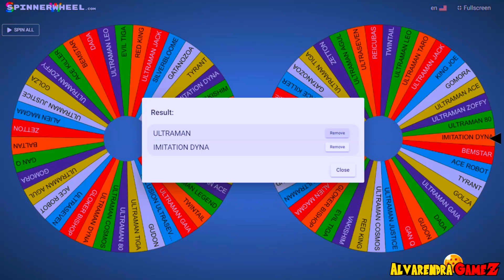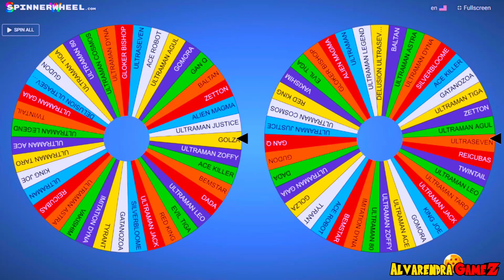RANDOM TAG TEAM ULTRAMAN FIGHTING EVOLUTION 3 #63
ultraman zero,
ultraman ginga,
ultraman ribut,
ultraman orb,
ultraman cosmos,
ultraman ultraman,
ultraman upin ipin,
ultraman dyna,
ultraman api,
ultraman ace,
ultraman astra,
ultraman allahul kafi,
ultraman agul,
ultraman asli,
ultraman ada lagunya,
ultraman anak-anak,
ultraman bukan kaleng-kaleng,
ultraman belial,
ultraman bahasa indonesia,
ultraman baru,
ultraman banyak,
ultraman bahasa jawa,
ultraman besar,
ultraman beneran,
r/b ultraman,
ultraman r/b ultraman geed,
ultraman b ultraman,
ultraman r/b ultraman orb,
r/b ultraman song,
ultraman r/b the movie,
ultraman r/b rtv,
ultraman r/b episode terakhir,
ultraman cantik,
ultraman cosmos bahasa indonesia,
ultraman cosmos rtv,
ultraman cosmos the movie,
ultraman cosmos episode terakhir,
ultraman cosmos opening,
ultraman cosmos episode 1,
x ultraman x,
x ultraman song,
aov x ultraman,
ultraman x ultraman zero,
ultraman x ultraman orb,
robot x ultraman,
bima-x ultraman,
ultraman x ultraman tiga,
ultraman dyna bahasa indonesia,
ultraman dyna sama ultraman cantik,
ultraman dyna episode 1,
ultraman dinosaurus,
ultraman di pasir,
ultraman dj,
ultraman dyna meninggal,
ultraman d,
ultraman r/d,
ultraman ginga s,
d amazing ultraman,
ultraman 3d,
d.channel.di ultraman z,
ultraman z,
ultraman mebius hd,
ultraman eek,
ultraman episode,
ultraman episode terakhir,
ultraman episode 1,
ultraman es,
ultraman emas,
ultraman evolution 3,
ultraman elek,
bapake ultraman,
divida falcao e ultramen,
ultraman x ultraman mebius,
rappa e ultraman,
ultraman e,
e model ultraman,
ultraman r/b,
ultraman fighting evolution 3,
ultraman full movie,
ultraman father,
ultraman film,
ultraman ff,
ultraman fuma,
ultraman fighting evolution 0,
ultraman full movie bahasa indonesia,
ff ultraman zero,
ff ultraman ginga,
ff ultraman orb,
config ff ultraman,
lagu ff ultraman,
editor berkelas ff ultraman,
permainan ff ultraman,
preset ff ultraman,
ultraman geed,
ultraman gaia,
ultraman ginga victory,
ultraman galaxy,
ultraman geed the movie,
ultraman ginga the movie,
ultraman geed bahasa indonesia,
tsuko g ultraman,
g shock ultraman,
ultraman zero g,
ultraman g/r/b,
lagu ultraman g,
ultraman x,
ultraman song,
ultraman x bahasa melayu,
ultraman hamil,
ultraman hantu,
ultraman hulk,
ultraman hero,
ultraman hitam,
ultraman hikari bahasa indonesia,
ultraman hebat,
ultraman hayata,
ultraman h,
ultraman z s.h figuarts,
ultraman s.h.figuarts,
ultraman legend of h,
ultraman geed s.h figuarts,
ultraman indonesia,
ultraman indonesia rtv,
ultraman upin upin,
ultraman ikan,
ultraman indonesia rtv zero,
ultraman ultraman ginga,
i ultraman zero,
ultraman joget,
ultraman jack,
ultraman jahat,
ultraman joget mama muda,
ultraman joget-joget,
ultraman jelek,
ultraman jago,
ultraman justice,
dj ultraman,
dj ultraman zero,
dj ultraman orb,
dj ultraman bukan kaleng kaleng,
dj ultraman cosmos,
dj ultraman geed,
dj ultraman tiga,
dj ultraman ribut,
ultraman kartun,
ultraman kaleng-kaleng,
ultraman king,
ultraman kecil,
ultraman kalah,
ultraman kentut,
ultraman king vs belial,
ultraman kucing,
kue ultraman,
kue ultraman zero,
kue ultraman ginga,
kue ultraman ribut,
kue ultraman ulang tahun,
kue ultraman orb,
kue ultraman geed,
kue ultraman tiga,
ultraman leo,
ultraman lucu,
ultraman lagu,
ultraman legend,
ultraman legend hero,
ultraman lego,
ultraman lawan,
ultraman legend of heroes,
l ultraman zero,
l o l ultraman,
ultraman orb l,
ultraman upin i,
ultraman ginga l,
lagu ultraman l,
ultraman ginga l อุลตร้าแมน,
ultraman mebius,
ultraman max,
ultraman mebius rtv,
ultraman minecraft,
ultraman melawan,
ultraman mati,
ultraman mebius bahasa indonesia,
ultraman movie,
ragnarok m ultraman,
ultraman m,
ultraman ribut m nasir,
ultraman ribut silat m nasir,
ultraman tinggi 900 m,
lagu ultraman m,
ultraman zero m,
ada ultraman m,
ultraman nexus,
ultraman nyanyi,
ultraman ngaji,
ultraman neos,
ultraman nexus bahasa indonesia,
ultraman nice,
ultraman noah,
ultraman nexus ps2,
ultraman o r b,
ultraman n project,
lagu ultraman n/a,
ultraman upin n ipin,
ultraman zero n,
ultraman n/a hd,
ultraman n/a reaction,
ultraman orb bahasa indonesia,
ultraman orb the movie,
ultraman official,
ultraman orb jahat,
ultraman orb trinity,
ultraman orb petir,
ultraman of,
lagu ultraman o,
film ultraman o,
ultraman victory o,
ultraman o tapi,
o novo ultraman,
ultraman o petir,
ultraman o movie,
ultraman pocong,
ultraman ps2,
ultraman perang,
ultraman powered,
ultraman permainan,
ultraman petir,
ultraman pedang,
ultraman pink,
ultraman q rangers,
ultraman q utama,
ultraman quiz,
ultraman quran,
ultraman qi,
ultraman quotes,
ultraman qiu qiu,
ultraman q bahasa indonesia,
ultra q ultraman,
space q ultraman ace,
lagu ultraman q,
lagu ultraman q rangers,
film ultraman q,
ultraman q song,
ultraman rosso,
ultraman raja,
ultraman r/b movie,
ultraman indonesia rtv r/b,